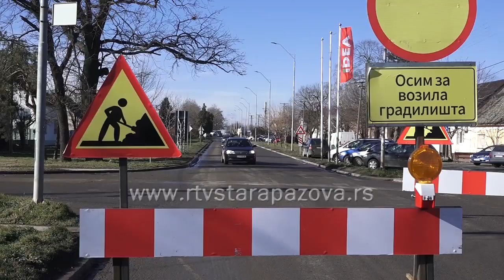Infrastruktura železnice: Izvinjavamo se građanima zbog poteškoća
Od  25. januara  je   na snazi je  obustava saobraćaja u zoni postojećeg putnog prelaza i delu ulice Ćirila i Metodija u Staroj Pazovi, zbog početka izgradnje nadvožnjaka. Gradnja dvokolosečne pruge za vozove brzine do 200 kilometara na čas na deonici Stara Pazova - Novi Sad ulazi u završnicu, tačnije do kraja ove godine trebalo bi, prema ugovoru, da bude gotova. Pružni prelaz Stara Pazova-Golubinci je zatvoren. Alternativni putni pravac za vreme obustave saobraćaja je preko Inđije.